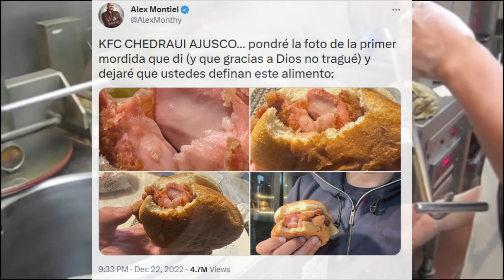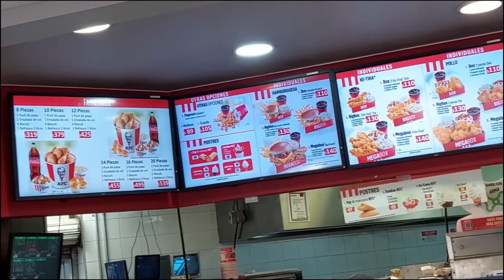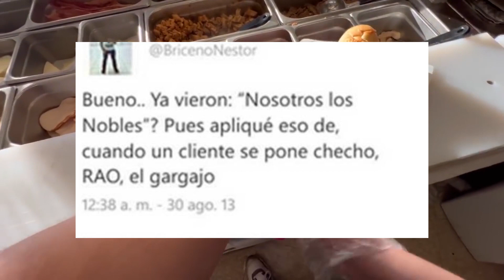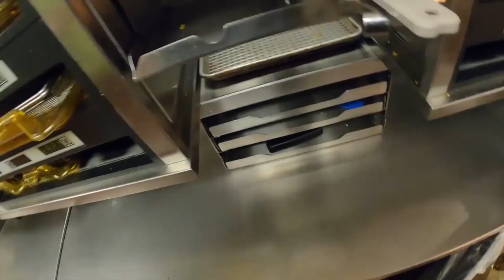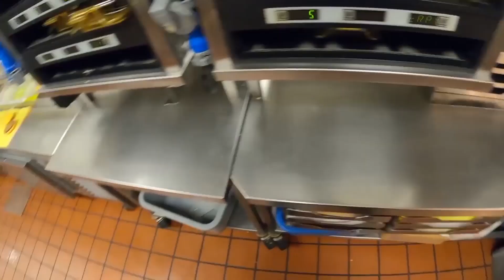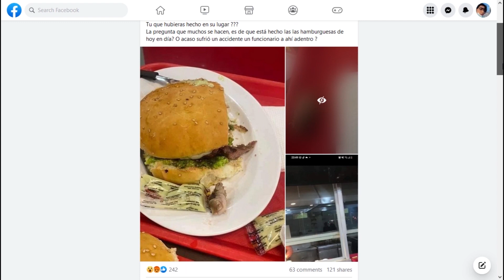ICEBERG de la COMIDA RÁPIDA en MÉXICO l Nivel 1 y 2 I TACOS que NO son de res, ORIGEN de la VAINILLA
¡Les traemos un iceberg más! :) Esperamos que lo disfruten, y piensen dos veces más antes de acudir a un puesto callejero de comida.

Niveles ⌛:
NIVEL 1: 0:32
NIVEL 2: 9:37

Nos encontramos en las principales plataformas de audio, nos encuentran como: "El Podcast del Iceberg". 🧡

Amazon Music 😮

Agradeceríamos una review de lo que les parezca nuestro contenido, en las plataformas donde se puedan dar reviews. 🥺👉👈